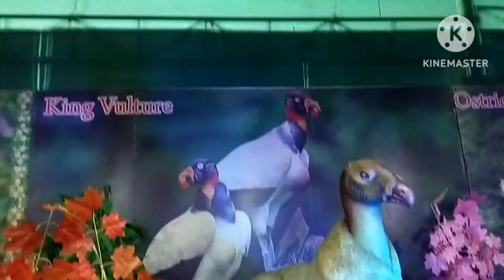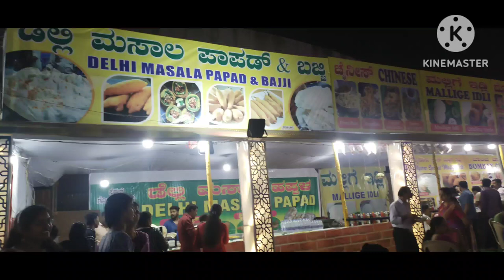ಉಡುಪಿ ಹಬ್ಬ #2023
dailyvlog vlogs#travel vlog
travel couple#diy ,